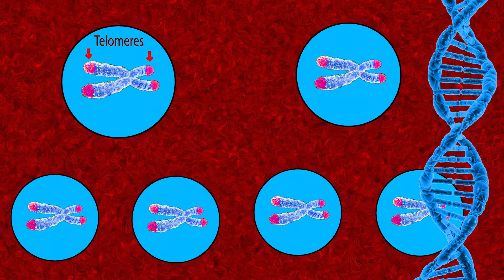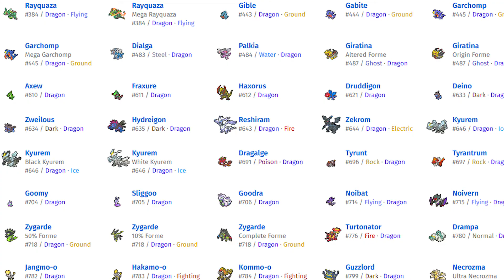The Science Of: How LONG Do Pokémon LIVE?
Which type Lives The Longest? The Answer May Surprise You!

Hello learners welcome to trick science! Today we're finally answering the question that's crossed the mind of everybody's inner child ... how long do Pokemon live? What Pokemon type lives the longest? And out of all the Pokemon created so far whose immortal if not all of them?

As it stands there are currently 18 different types of Pokemon. Being Fire, Water, Grass, Electric, Psychic, Steel, Normal, Fairy, Dark, Flying, Ghost, Poison, Ice, Ground, Rock, Dragon, Fighting and Bug. So let's jump back into the wonderful world of Pokemon and see which type will come out on top in the Pokemon lifespan contest!
It may not be who you think!